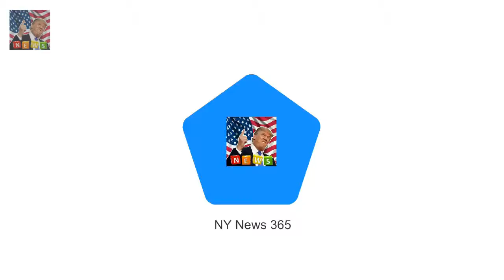JAN MOIR says Prince Harry has broken rule number one When asked by the BBC how Meghan Markle ha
Prince Harry dropped a clanger at the end of his guest editorship of Radio 4s Today programme this week
When asked by the BBC how Meghan Markle had coped with her first Christmas at Sandringham Harry reported that it had been fantastic
His fiancee he said had really enjoyed it

JAN MOIR says Prince Harry has broken rule number one  His fiancee he said had really enjoyed it: